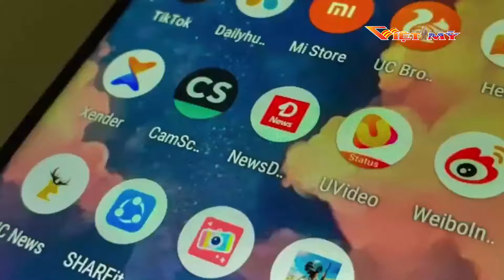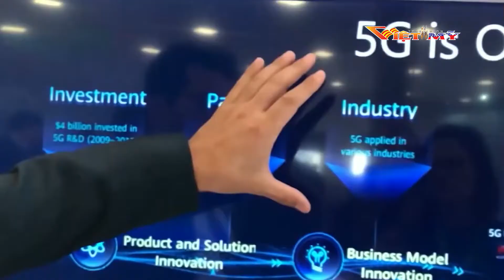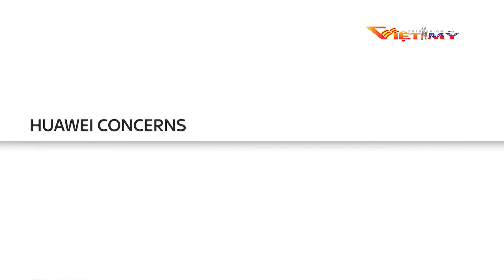TIN THẾ GIỚI SÁNG 112520